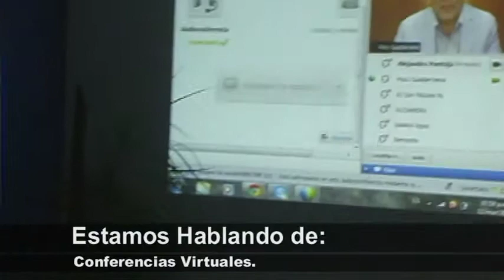ZACAPU TALLERES VIRTUALES PAN